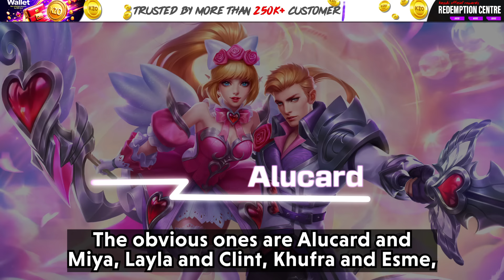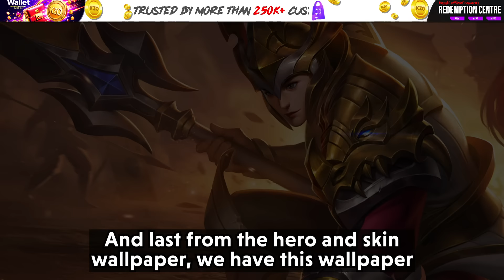40 HIDDEN DETAILS IN MLBB WALLPAPER THAT YOU DIDNT KNOW EXISTED | MLBB ARTWORKS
This video is about All 40 Hidden Details in mlbb  that you didnt know even existed.